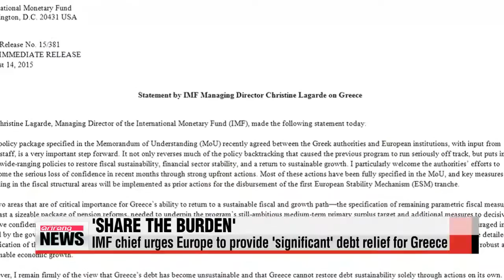Eurogroup agrees to third Greek bailout after Athens endorses deal 유로존， 그리스 3차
The president of the European Commission says the new bailout deal for Greece sends out the message that Athens will remain in the eurozone.
Eurogroup finance ministers approved a third bailout after Greek MPs endorsed the deal.
The deal requires tax hikes and more tough spending cuts in return for 85 billion euros in funding that will be made available over the next three years..
This is Greece′s third bailout program since 2010.
The head of the IMF， Christine Lagarde， has called for the government in Athens to be given significant debt relief.
She says Europe should help as Athens can not put its fiscal house in order on its own.